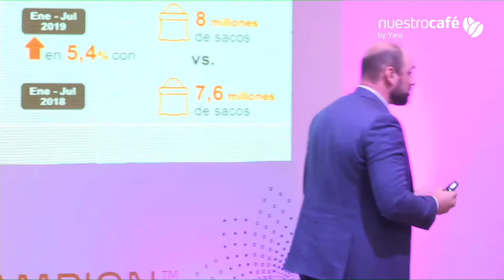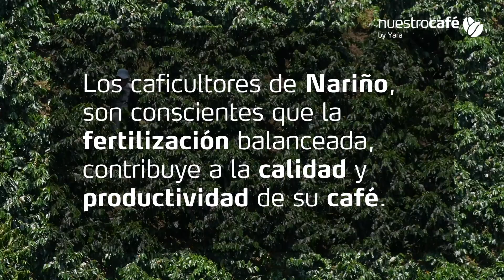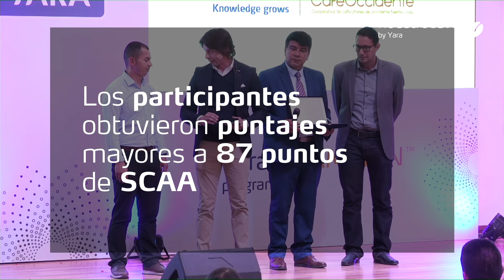Nuestrocafe- Yara Champion Ganadores Nariño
Nuestrocafe by Yara presenta el reconocimiento al mejor cafe  especial del departamento de Nariño, Colombia . Te invitamos a ver el testimonial de los tres ganadores del Yara Champion de Nariño .
El pilar del reconocimiento hace parte del programa integral de cafe de Yara Nuestrocafe by Yara .
Conoce a :
Jose Guillermo Bravo - ganador Taza de Bronze 2019 , Nariño, Colombia
Maria de los Angeles Madroñedo - ganandor Taza de Plata 2019, Nariño, Colombia
Alvaro Santa Cruz - ganador Taza de Oro 2019 , Nariño , Colombia